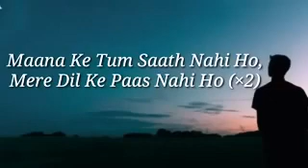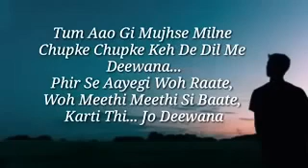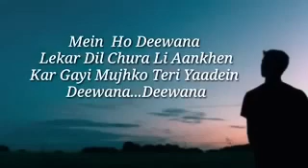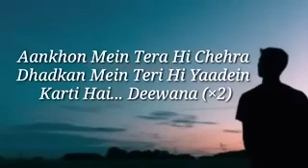phir bhi aas lagi hai dil mein.... full song (lyrish)